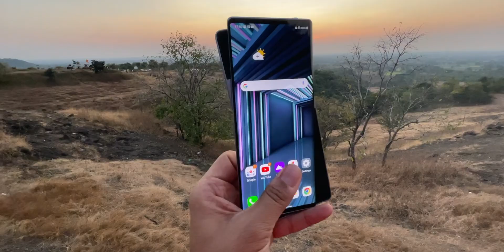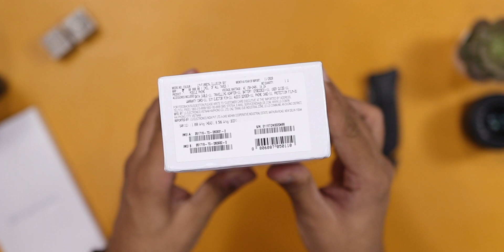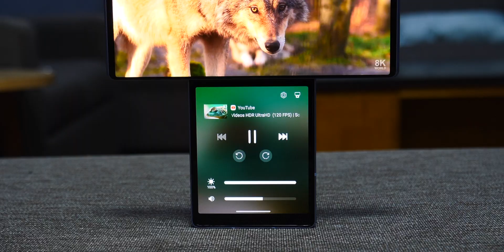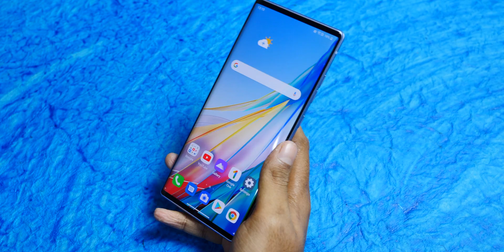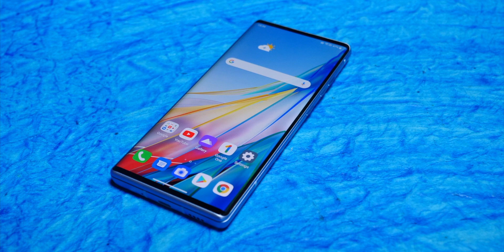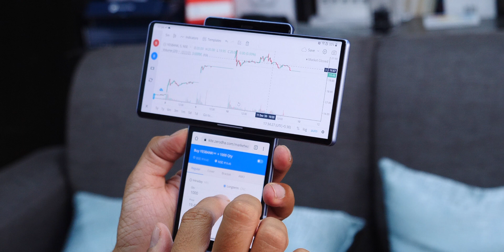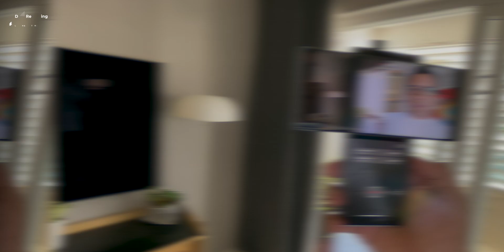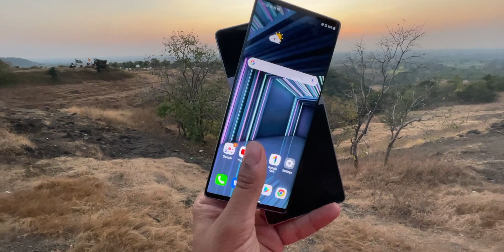LG Wing Unboxing - Crazy Swivel Smartphone Tech!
Check Price and Buy LG Wing
In this Video AmitBhawani shows you the unboxing of the new LGWing smartphone. The LG Wing comes with swivel design and sports two separate OLED displays. The device also comes with gimbal mode to record stabilized videos. The LG Wing price in India is Rs 69,990 and is available online through Flipkart and Amazon.